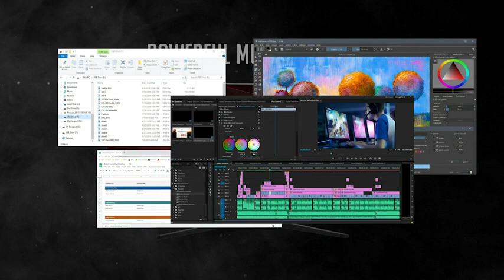Amazon Gaming Monitor || Sceptre 30-inch Curved Gaming Monitor ||The Gadgets Founder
Sceptre 30-inch Curved Gaming Monitor 21:9 2560x1080 Ultra Wide Ultra Slim HDMI DisplayPort up to 200Hz Build-in Speakers, Metal Black (C305B-200UN1)

30" Curved Gaming Monitor 2560 x 1080 Full HD Resolution. Response Time- 5ms GTG.Aspect Ratio: 21:9. Viewing Angle is 170° (H) / 170° (V). Brightness(typ) is 250. Without Stand (W x H x D)-27.82 x 12.64 x 3.69 inches
DP Up to 200Hz Refresh Rate / HDMI 2. 0 Up to 120Hz Refresh Rate: More than double the standard refresh rate, 200Hz gives gamers an edge in visibility as frames transition instantly, leaving behind no blurred images
AMD Free Sync With Free Sync, gamers now enjoy smooth video and seamless on the spot movement through their fast paced games. Free Sync is an AMD technology that nearly eliminates tearing and stuttering due to differences between a graphics card's frame rate and a monitor's refresh rate.
FPS-RTS FPS and RTS are Scepter's custom set display settings built for an enhanced gaming experience. FPS (First Person Shooter) , RTS (Real-Time Strategy).
Blue Light Shift Reduce your monitors blue light to protect you from eye fatigue, irritation and strains. This enables you to work on you documents, watch movies, or play games more comfortably for extended periods.
Gaming LED Light
VESA Wall Mount Pattern Using the VESA wall mount pattern, easily mount your Scepter LED monitor on the wall in a manner that is both aesthetically pleasing and conveniently practical. You will be able to save ample space and view the screen in a position that affords the greatest visibility possible.